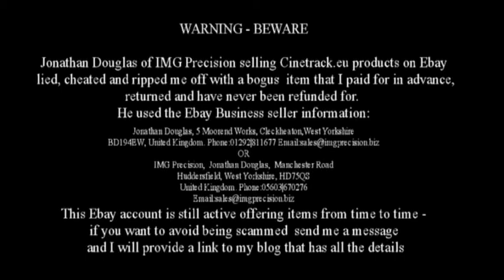Jonathan Douglas lied, cheated and ripped me off by selling me a bogus product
Jonathan Douglas lied, cheated and ripped me off by selling me a bogus product.He persuaded me to buy outside Ebay, I paid in advance, the product when delivered was completely different and far inferior than described by both himself and on the suppliers website. I demanded a refund which he eventually agreed to if I returned the item, which I did and from July 2013 until today I have not recieved one penny of my 350 pounds back and I incurred another 50 pounds in postage and packing to return the item. I lost my money and the item and suffered a lot of abuse from him.
Liar, cheat, scammer, rip-off merchant, fraudster...send me a message and I will provide the link to read all the details together with copies of his emails containing threats and personal insults because I dare warn other members of the public of what I have had to suffer.